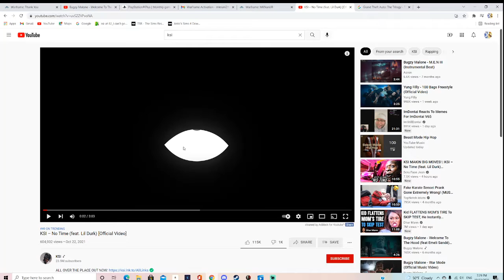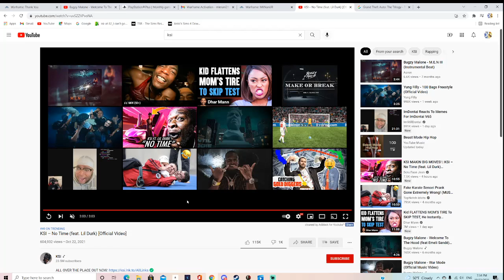REACTING TO KSI – No Time feat Lil Durk Official Video